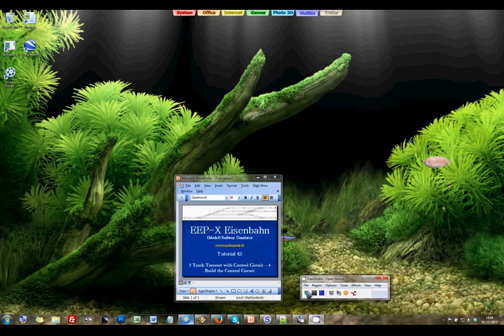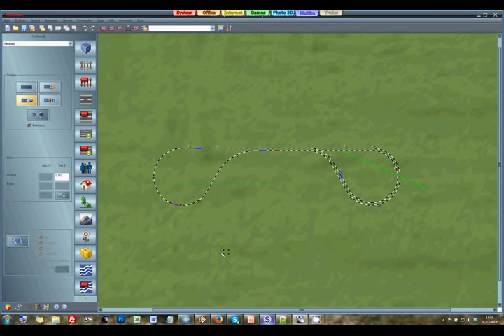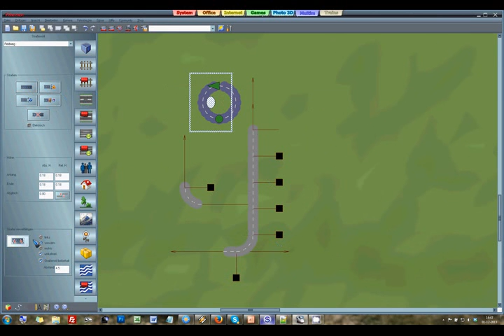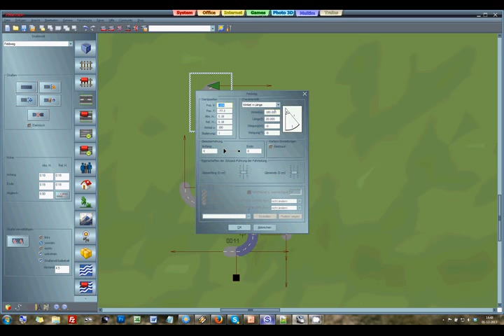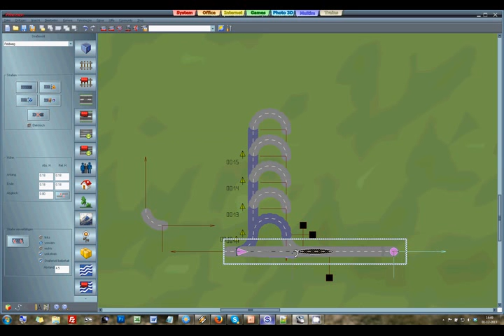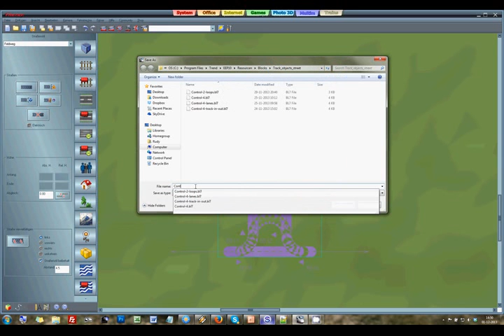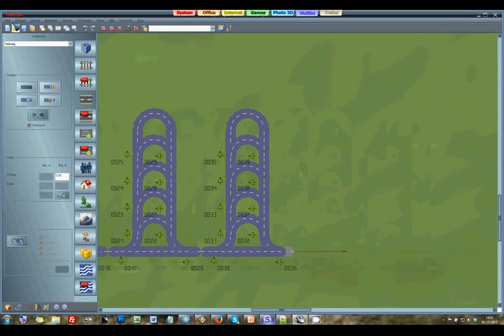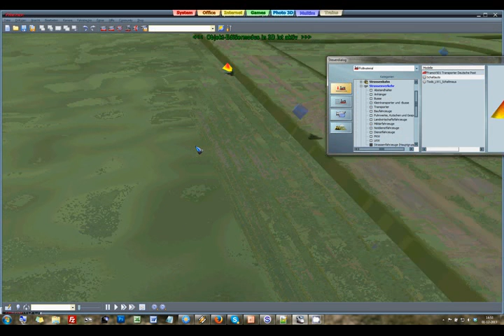EEP-X Tutorial 42 - Two Track Turnout with Control Circuit - Part 4 - Build the Control Circuit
We're building a two track junction with full automatic protection via a Control Circuit.
In this video we build the control circuit that we need.

EEP-X Eisenbahn is a (model) railroad simulator that has really wonderful features and realism. It can be a bit tricky to get to grips with it though. This series of tutorials may help to get started with the basics of track laying, signaling and driving.